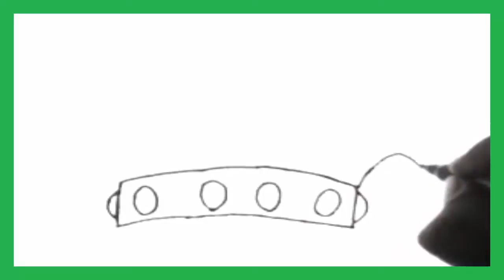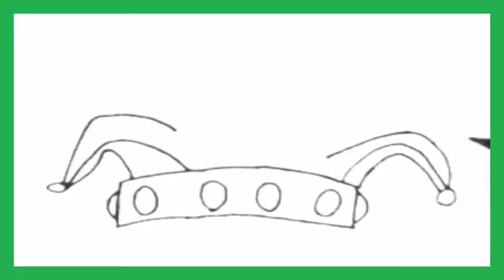Como dibujar un Gorro de Bufón paso a paso l How to draw a Jester Hat step by step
Hola chicos y chicas. En este vídeo vamos a dibujar de una manera fácil y rápida un Gorro de Bufón paso a paso.

Recuerda que puedes pedir o encargar tu Dibujo, solo necesitas comentar en cualquier Vídeo o enviar un Mensaje Privado a través de Youtube.